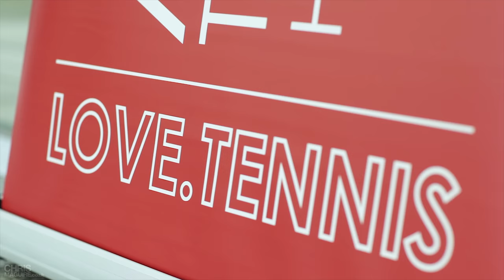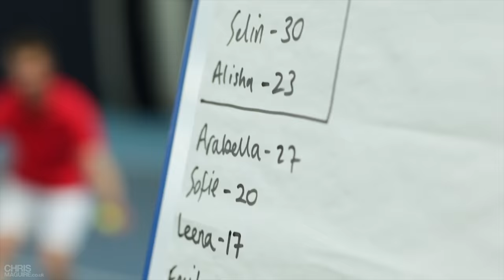Annabel Croft tennis Academy Family Fun Day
Family Fun Day May 26th 2018. On court at the National Tennis Centre, Roehampton.
Exhibition and Q&A special Guest:  Miles Maclagan